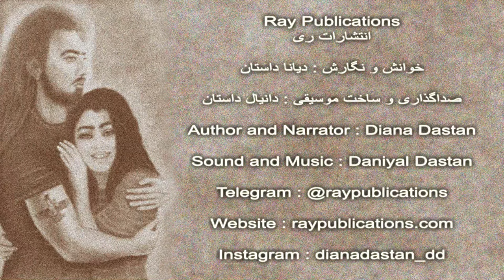92 Pendare Deldade- Diana Dastan پندار دلداده 92 -ولاگ کتاب پنداردلداده-نوشته دیانا داستان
مجموعه داستانهای تاریخی در زمان مهرداد دوم پادشاه اشکانی، با ساختاری ناب و پارسی، عاشقانه، جنگی، ماجرایی
 پنداردلداده 92
زبان پارسی
نوشته: دیانا داستان
آهنگساز و سازنده ویدیو: دانیال داستان
 انتشارات ری
 Author: Diana Dastan
Music and video maker: Daniyal Dastan
 +Ray Publications
+Toronto-Canada
+ Bedtime Stories in Farsi Language
داستانهای هنگام خواب برای بزرگسالان
می توانید برای خرید کتاب پندار دلداده- گلهای همیشه شکفته به وب سایت زیر مراجعه کنید
پادکست و ولاگ فارسی
Stories, Poems, Adventure, Romance, Love story, Video Clips, Historic Novel,
Persian Podcast and Vlog